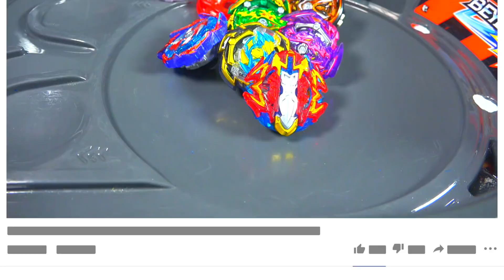Breaker Xcalius VS Beyblade Burst GT | THE STRONGEST TURBO!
👍 LET'S BEAT OUR LIKE GOAL BEING 1000 LIKES 👍Zank Squad!

Xcalius is stronger than I thought.

Бейблэйд
Beyblade Burst Turbo Slingshock Hasbro
Beyblade Burst GT
ベイブレードバーストGT(ガチ)

YOU CAN BUY HASBRO BEYBLADE BURST HERE :
AMAZON

TARGET - goo.gl/Ya285E